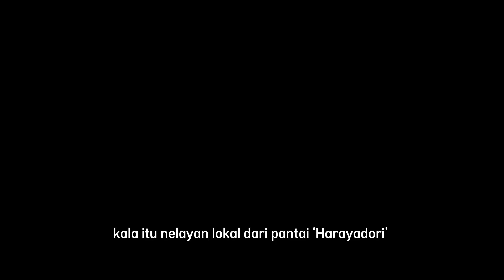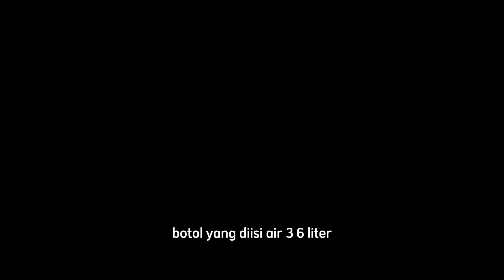LEGENDA UTSURO-BUNE: Kunjungan Alien Wanita Misterius di Jepang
Apakah kalian percaya mengenai alien, UFO, atau sejenisnya? Hingga kini, alien dan UFO masih terdengar seperti sains fiksi belaka. Kebenarannya masih dianggap tidak lebih dari cerita pengantar tidur semata. Tapi apakah kita dapat benar-benar yakin jika kita benar-benar sendirian di alam semesta yang luas ini?

Utsuro-Bune bercerita tentang kunjungan wanita misterius yang tidak diketahui asal-muasalnya